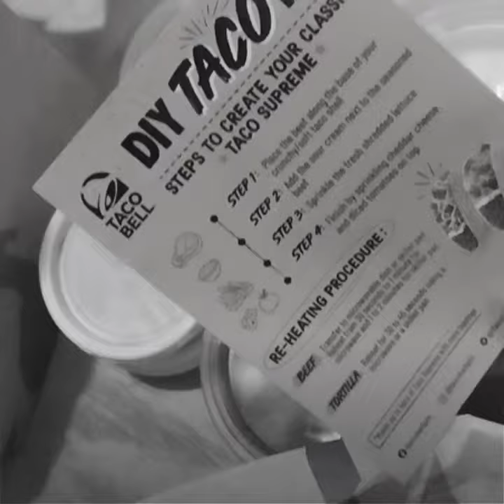𝐓𝐚𝐜𝐨 𝐁𝐞𝐥𝐥 launches its DIY Taco Kit in time for 𝙉𝙖𝙩𝙞𝙤𝙣𝙖𝙡 𝙏𝙖𝙘𝙤 𝘿𝙖𝙮‼️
TacoBellPHL is giving you more reasons to celebrate the NationalTacoDay food holiday this October 4, 2020

The Classic Taco Supreme DIY kit includes:

✔️Your choice of 🌮hard and🌯 soft-shell (corn and flour) tortillas
✔️Seasoned ground beef🥩
✔️Shredded lettuce🥬
✔️Diced tomatoes 🍅
✔️Cheddar cheese🧀
✔️Sour cream🧂
✔️plus life-saving 🔥hot sauce packets